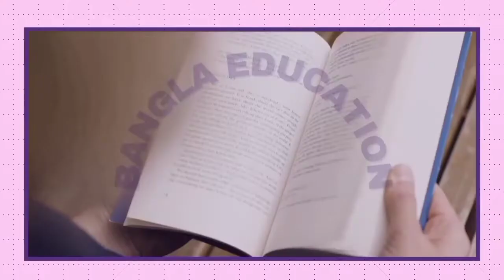A profile in kindness Class 4 lesson-9 WB board school english audiobook. A profile in kindness eng.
profile in kindness Class 4 lesson-9 WB board school english audiobook.
Class 4 English lesson 9 a profile in kindness,

Class-IV Lesson-10 Santiniketan, Class-4 Butterfly Lesson-10 Santiniketan, AProfileinKindness Class-4, West Bengal Primary, Class IV lesson-9 A profile in kindness.

Welcome to Bangla Education. This is site where you can learn all subjects from class 1 to 12 West Bengal board of secondary education.I am going to share with you about various chapters of all subjects. You can get solutions to each subject in your study.
I'll share new Post soon. Please stay with me and share this website with your friends and family.

Bangla Education

join our telegram channel for more details about free study materials